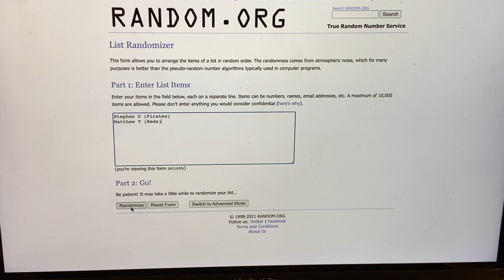Randomizer for Blue Sparkle Chrome Hayes/Garcia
From the 2021 Topps Inception + Heritage 12 Box Break.